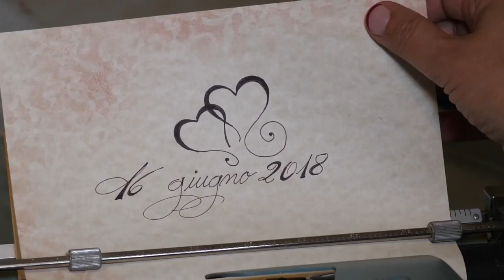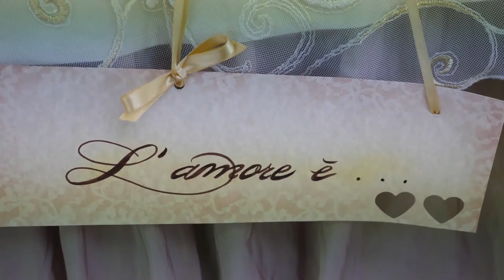TRAILER Silvia & Tommaso